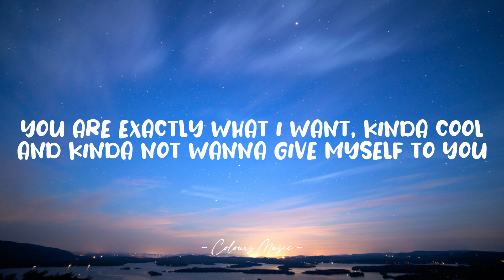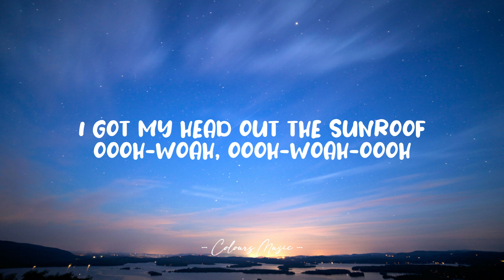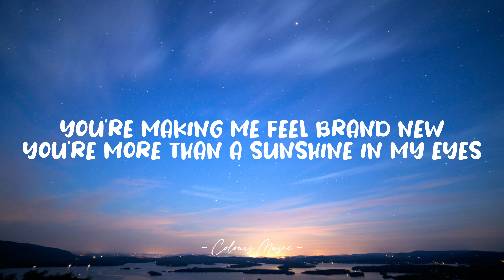Sunroof - Nicky Youre, dazy (Lyrics) 🎼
Lyrics video for "Sunroof" by Nicky Youre, dazy.

Woah woah
Woah ooo
Woah woah
Woah ooo